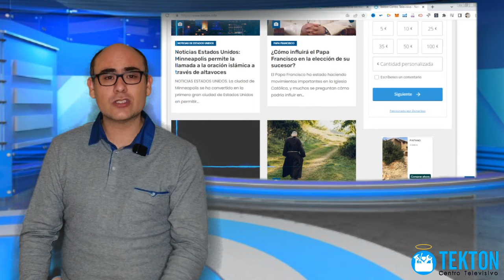Medalla de San Benito: cómo usarla correctamente